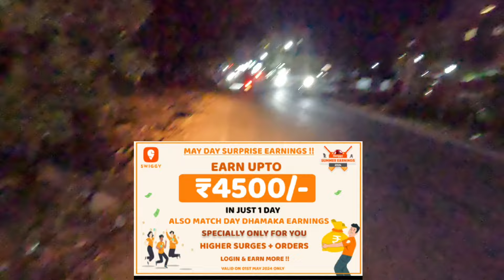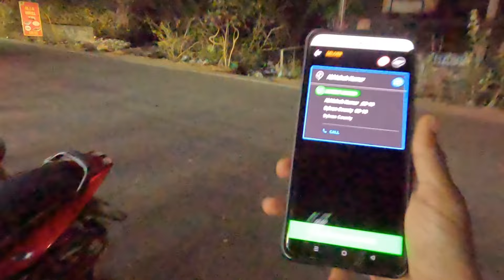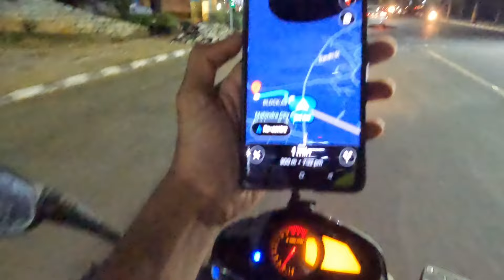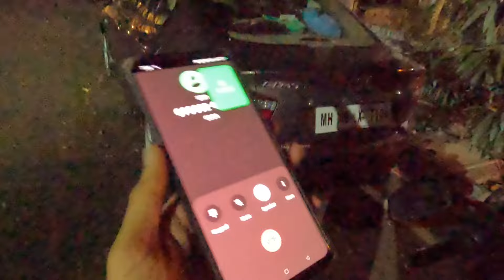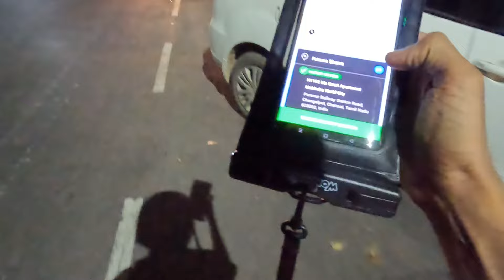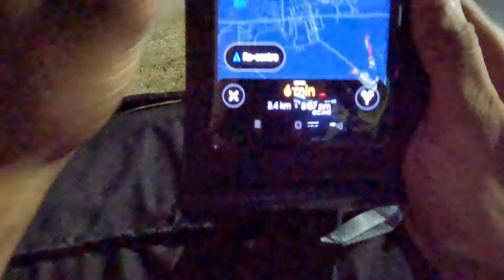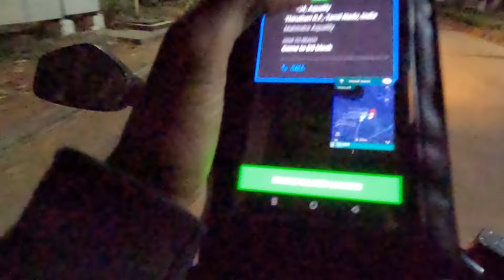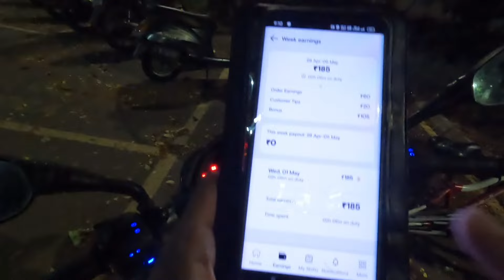ഒരു ദിവസം കൊണ്ട് 4500 രൂപ വരുമാനം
Swiggy ൽ join ചെയ്യുവാൻ താല്പര്യം ഉള്ളവർ instagram, Mail, വഴിയോ contact ചെയേണ്ടത് ആണ്

⚠️ swiggy insurance എങ്ങനെ claim ചെയ്യാം

⚠️ swiggy delivery partner app എങ്ങനെ ശെരിയായി ഉപയോഗിക്കാം?

 പുതിയതായി swiggy ൽ join ചെയ്യുവാൻ പോവുന്നവർ കാണുക (Must watch for new joineres)

AmAazon DELIVERY Boy Job Details

02)Swiggy Delivery video

03)Cash on delivery കിട്ടിയാൽ എന്ത് ചെയ്യണം

04)Zomato Old Rate card video

05) Swiggy part time Job Earnings